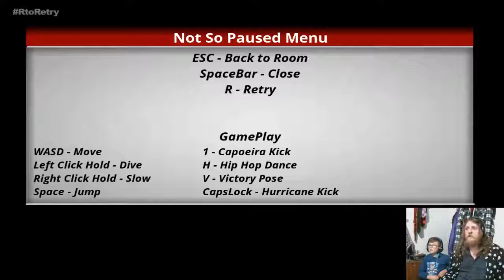TGB - Mr President Ep05 Taking A Taco for the POTUS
Come hang out on Discord Some more crazy president saving action

Chat on Discord: sanitarium.fm/discord

Merulu
Mitch Da Gamer